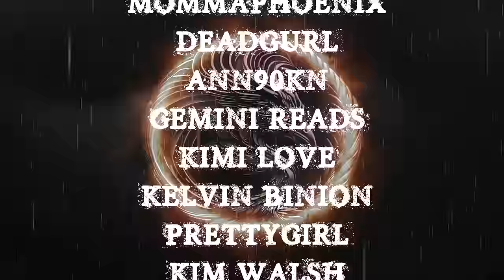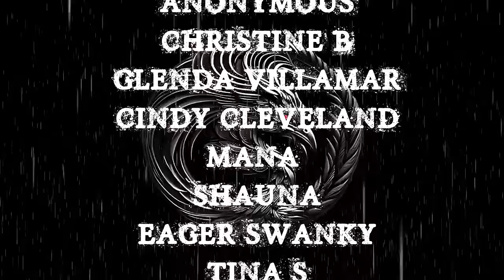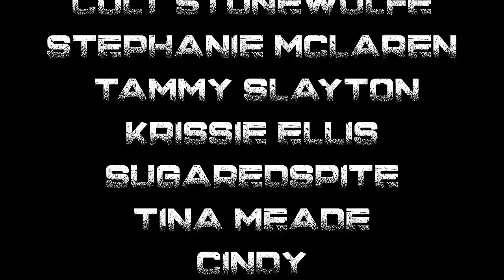TRUE OUIJA STORIES | RAIN VIDEOS FOR SLEEP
TIME STAMPS:
0:00- INTRO
01:30- S1
02:54- S2
07:32-S3
14:20- S4
24:44- S5
31:22-S6
38:53- S7
44:06- S8
52:20- OUTRO